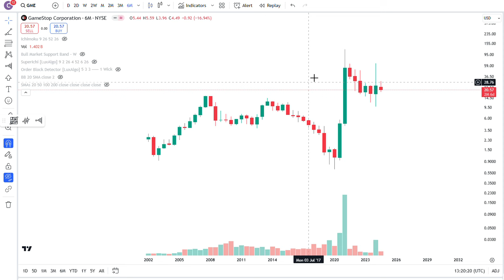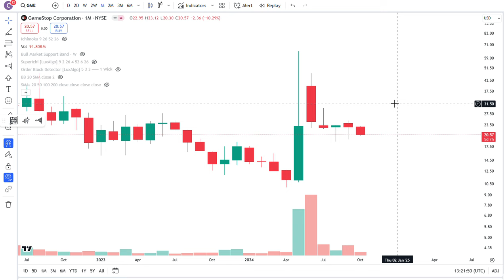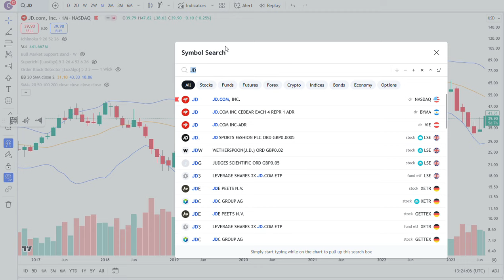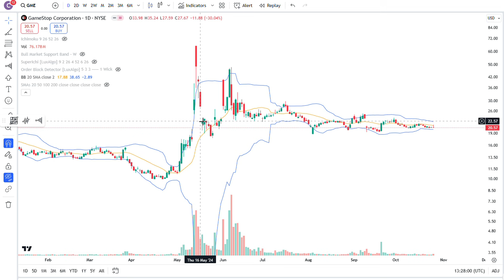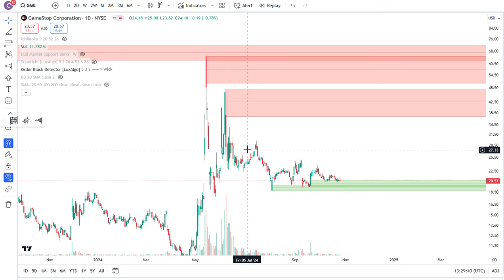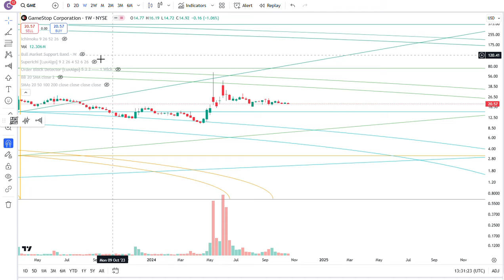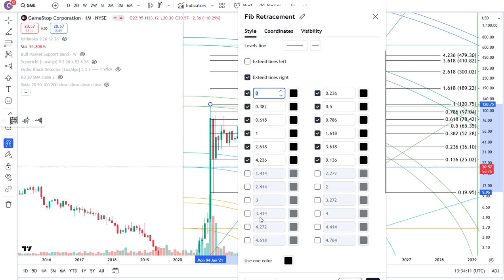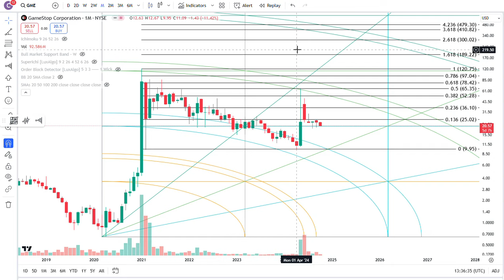Objectively, $GME is still a bullish chart, and the path of least resistance is still up